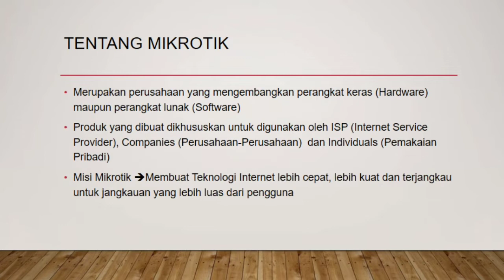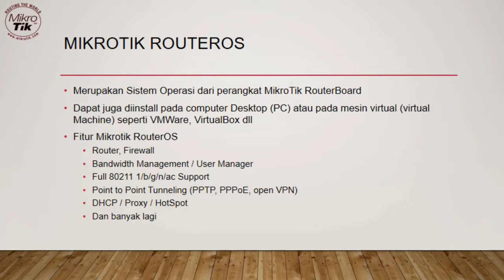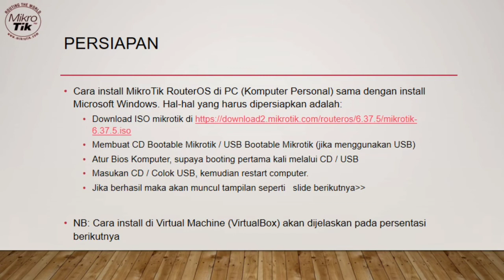pengenalan Mikrotik untuk siswa